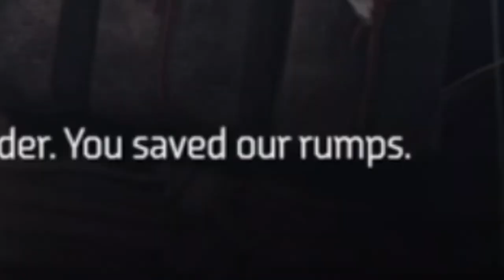Robot Chicken!!! - Horizon Zero Dawn - Part 8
THE CAULDRON'S ARE TERRIFYING!! oh yeah and the Longleg's are basically just chickens, I mean look at those breasts amarite?